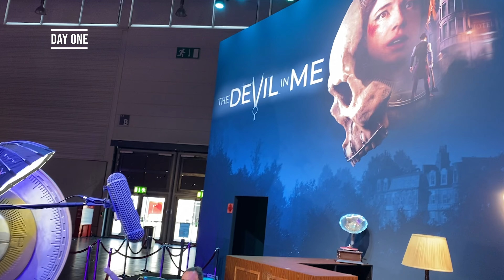The Devil in Me at Gamescom 2022 | Supermassive Games Vlog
The Supermassive Games crew went to Gamescom 2022 for an exclusive showcase of The Devil in Me. Check out our journey, get an inside look into the demo booth, and see our overall experience from the event!

The Devil in Me launches on November 18 on PlayStation, Xbox and PC.